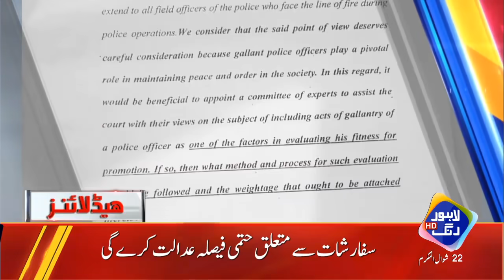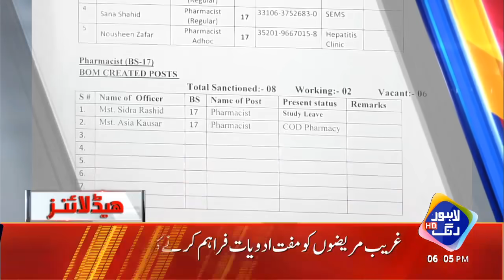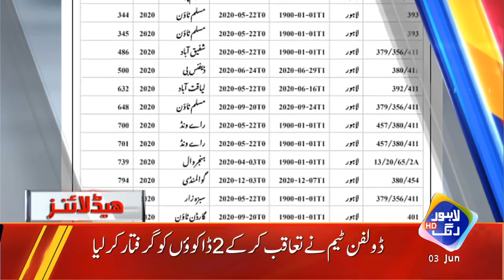N League ki Usman Buzdar Ko Sedhi Dhamki | Headlines 6 PM | 3rd June 2021 | Lahore Rang